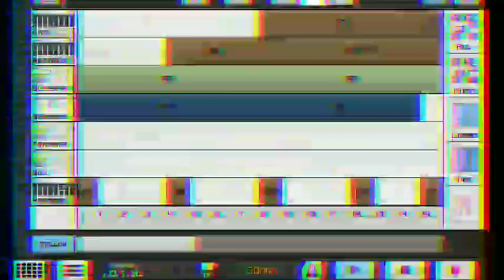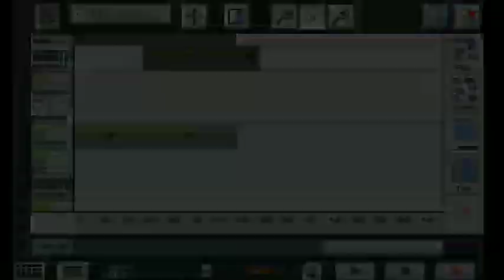Just A riddimm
Yeet

Credit to Felix Ridimm Aka Dj mettaton for letting me remix his song Oof

just boreddd fvck quarantine!!!